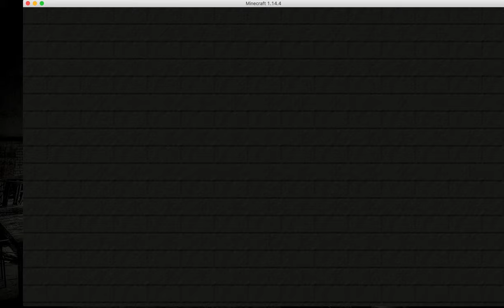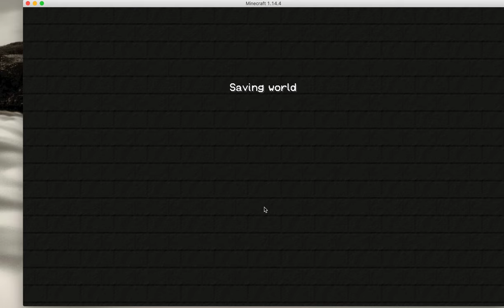RFHD resource pack show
Quick example of the RabbitfishHD resource pack for Minecraft.